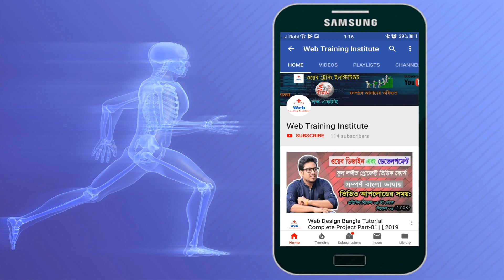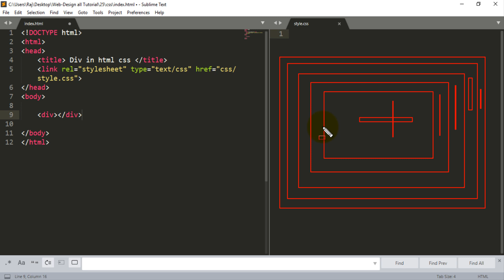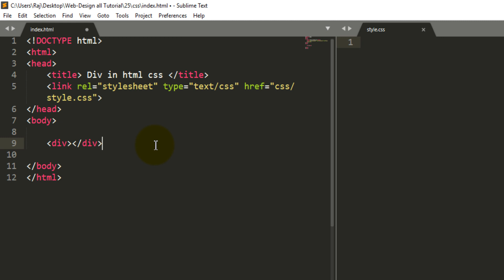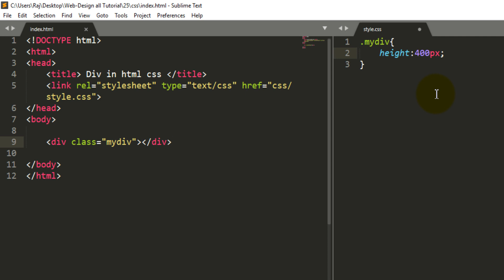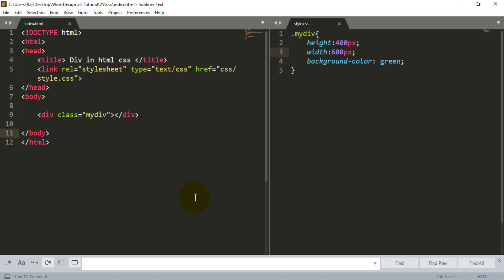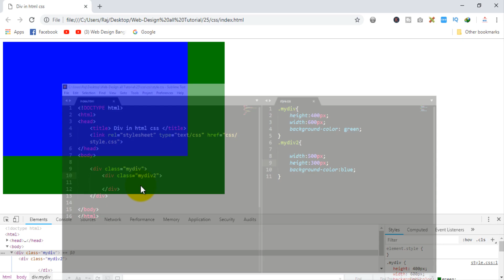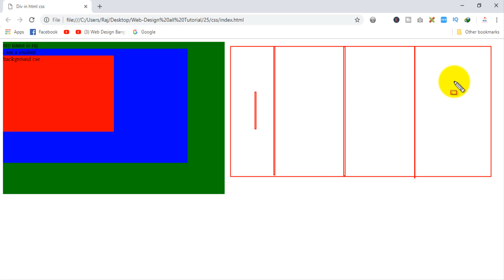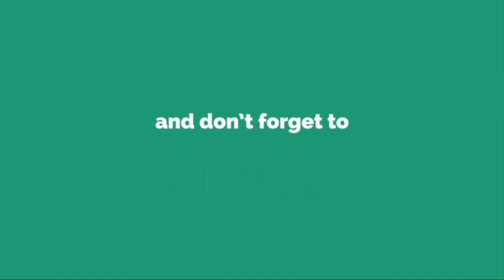Web Design Bangla Tutorial Part-24 [ 2020 ] | Div in html?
Editor: MD Rajiur Rahman